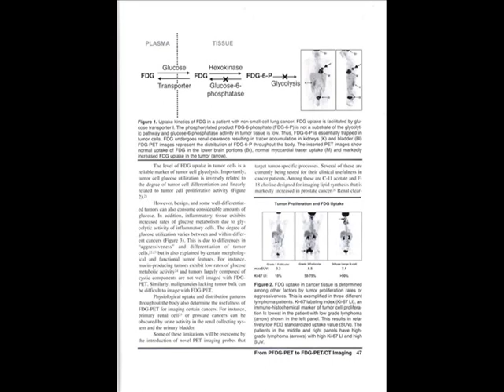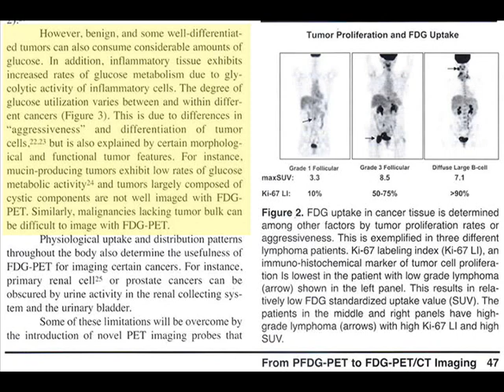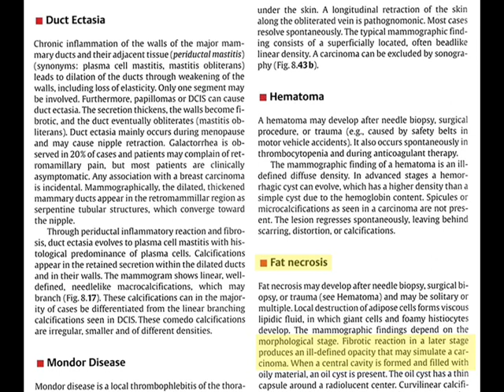The Challenge: Put Up, or SHUT UP!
The challenge to all those oncologists, interest groups, and trolls, who continue to slander the name of Lase Med Inc and its laser therapy with LIES about its validity and effectiveness. DO THE PROPER TESTING, get your proof, or shut up!